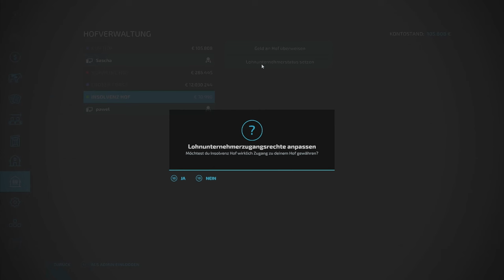🟥LS22🚜Multiplayer GER Osada 1️⃣8️⃣ 🌍 Comm-server bei Pawel @Pawel Knuust